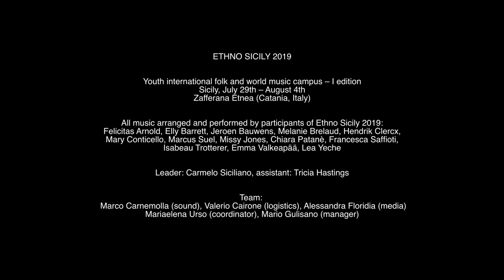Ethno Sicily 2019 — The Film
The debut edition of Ethno Sicily took place under the shadow of mount Etna, and concluded with the Alkantara Fest.

Hear what participants have to say about this incredible Ethno!